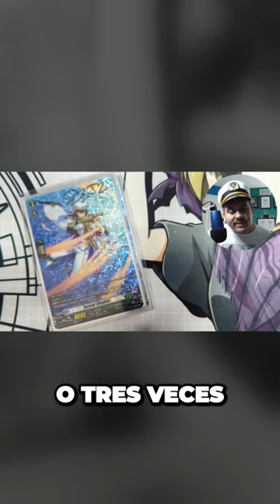Inroad Shooter vs Rancor Chain | Flagburg Deck Español | Cardfight Vanguard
COACHING/BOOK
Amazon Audible (free with a trial/you can use your credits too)

DISCORD SERVER - COMMANDER JAIME'S ARMADA

FOR NEW VIEWERS!! CHANNEL TRAILER (WHO is Commander Jaime?!)

Please check this link to know more about the song license details and the published date.